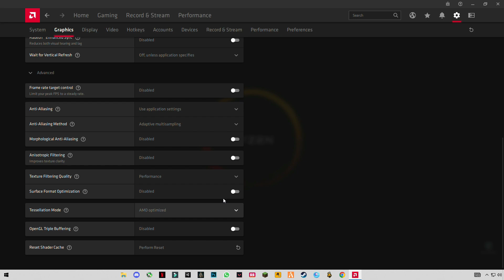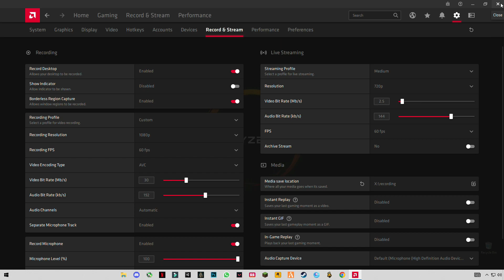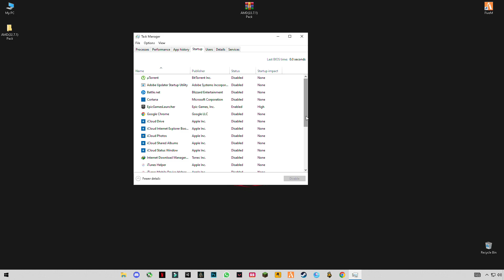AMD Software: Adrenalin Edition 22.7.1 New Update 22.7.1 Best Settings for Gaming & optimization!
RAM:   8 GB ddr3 1600 MHz
Windows: 10 pro 64 bit
GPU:   R7 370 4gb AMD Spphire
Moniter: 60 Hz
Power supply: 500 mw
▶Topic Covered Bellow:-
radeon software
amd,adrenalin 22.7.1
new amd radeon software
painel amd
amd config
adrenalin
amd 22.7.1
radeon 22.7.1
22.7.1
amd radeon software,directx 11
radeon
5700 xt
6600XT
rx 5000
configurar adrenalin
windows 10
v22.7.1
AMD 22.7.1
AMD 22.7.1 New Update
Recording